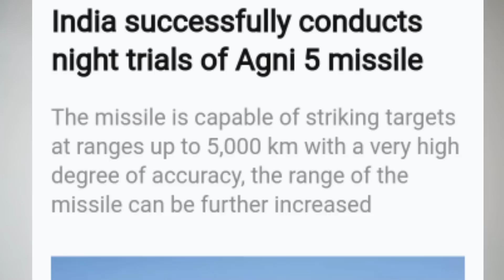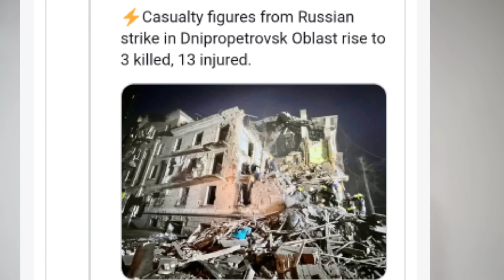Dec 17 / Russia 76 Missiles gotaia l ( MRJSS ) pangchakaniko song'a...etc